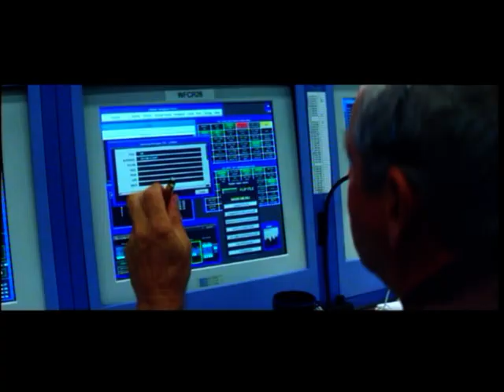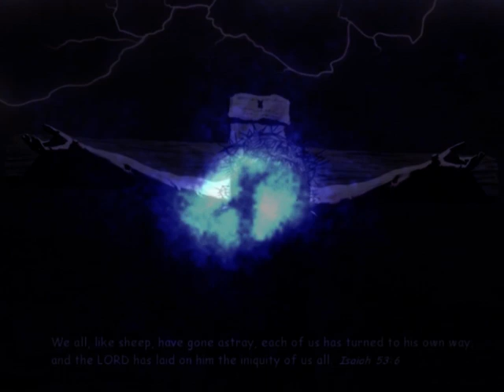93 Million Miles \ There is a God | Song by Carman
For over 10 years I had had, this compilation in my head, but did not have the ability to create the images/video needed. Over the years as I watched certain movies like Spiderman 3 and saw the scene where Sand Man comes to life... I new that each screen was like a puzzle piece of  what I had in mind. Slowly it all came together and the idea to use clips from these movies was the answer. I don't claim any credit for the movie clips and hope that all will watch and enjoy the song by Carmen. As you listen to the words of the song, the video clips will make it come alive. The clips are from over 13 Movies such as: The Right-stuff, Armageddon, Space Pirates', The Apollo Mission, Spiderman3, Hitchhikers guide to the galaxy, some scenery videos, The Passion,  Solar and a few others. - I cant believe that I made this video 11 years ago now! - Enjoy!